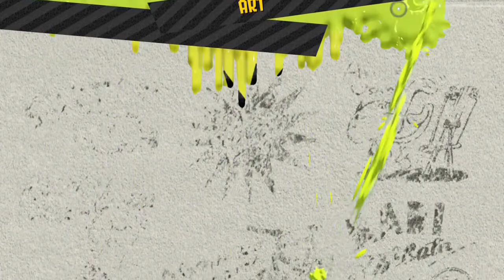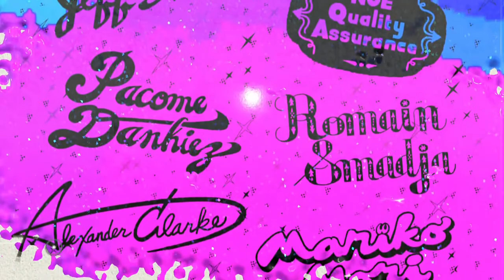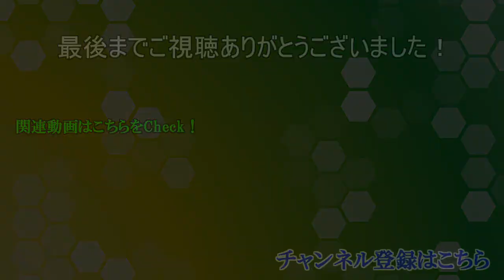【スプラトゥーン2】シオカラ、ココカラ Part Final【ヒーローモード】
１人寂しく…楽しくタコ狩るヒーローモード！